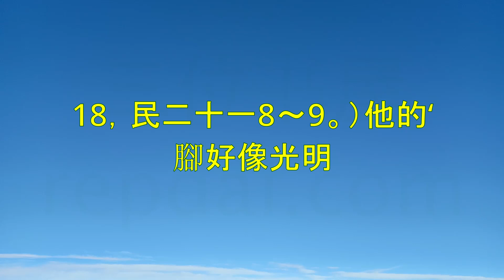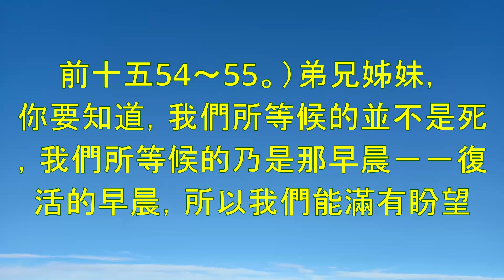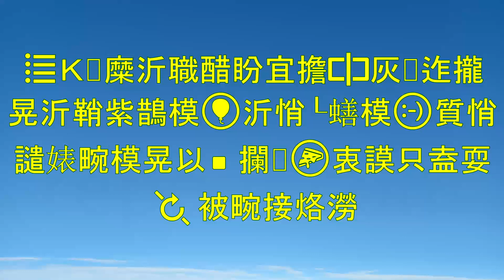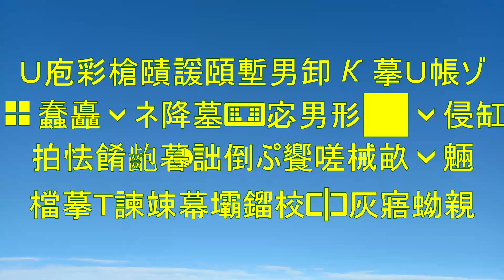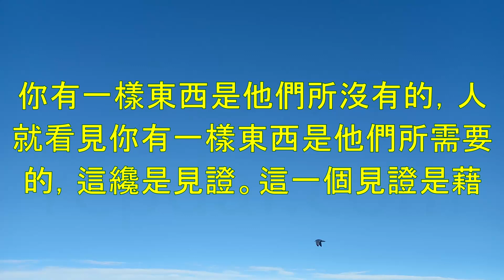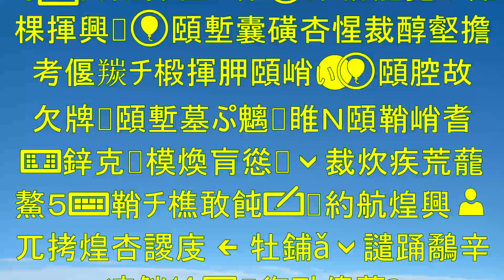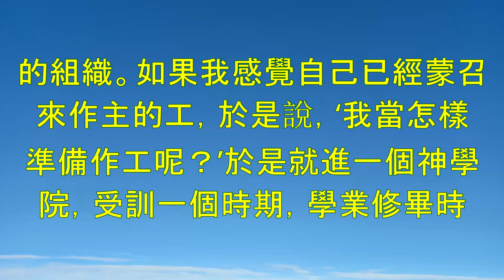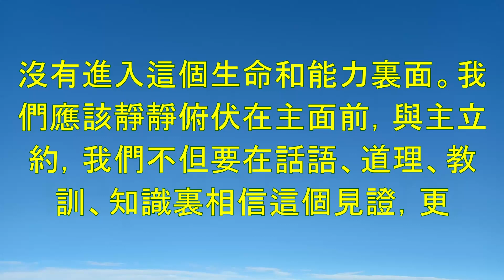《榮耀的教會》(卷二) 中期著作-倪柝声-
Index

00:00:00 榮耀的教會(卷二榮耀基督的異象)-
00:15:09 ？說他‘像人子’，這是表明主耶穌的神格。他雖然是人子，然而也是神子。他在世時爲人子，現在他已經從死裏復活
00:30:02 日頭爲代表。晨星的顯現是對於聖徒，日頭的顯現是對於世界。晨星是在天快亮的時候出現的，惟有儆醒的人才能看見
00:45:06 我的事；因爲我靠着他的恩典能信他，他總隨時給我幫助。我樂意述說他的名。’馬克拉倫告訴我們說，‘馬丁路
01:00:07 教會。並且“七”這個數目是代表‘完全’的意思，所以七個教會就是代表所有的教會。如果這七個燈臺只指當日的七
01:15:08 與他的頭和發不一致的，這見證的衝擊力就會減少，甚至失去，而那燈臺也將無由存留。這是嚴肅的話，但又是
01:30:01 了真正的效能。自從亞當墮落以後，這就成了一種宇宙的定律－人生所有的豐盛，都由艱難而來，盡是火煉的後果。在
01:45:02 ？在我們旅世的途中（每人只能走一次，）人若指着我們說，我們身上帶着主的同在，有基督的馨香在我們身上
02:00:03 見證則表現於我們容易與人相處。除了那些以己爲中心的人，誰都覺得主是容易相處的。我們不要改變‘見證’的真義
02:15:12 、自滿自足等等，直等到我們死透了。那時我們不能不說，‘我無法往前，我已經無能爲力，我已經山窮水盡！’就在那時，我們另一面發現了神是